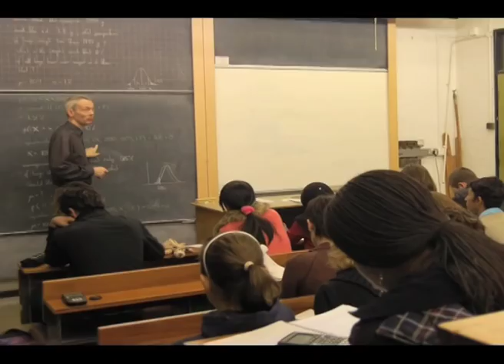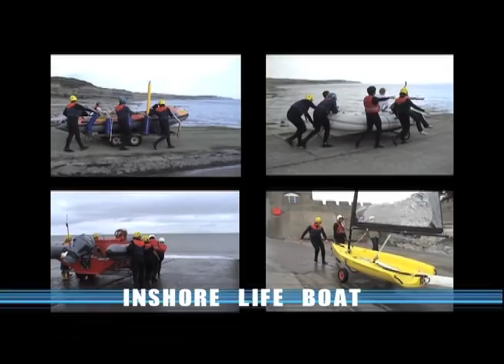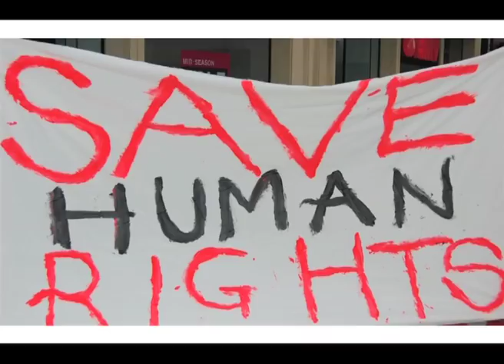Atlantic College (Short)